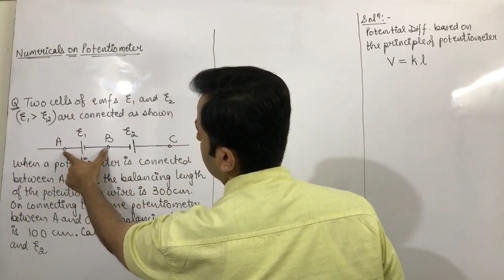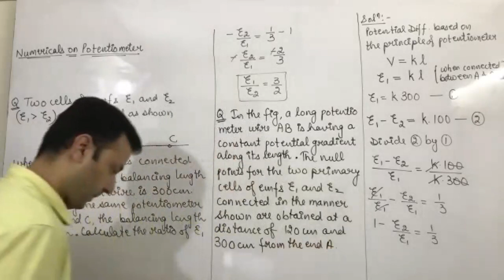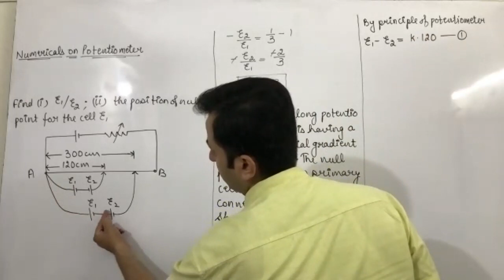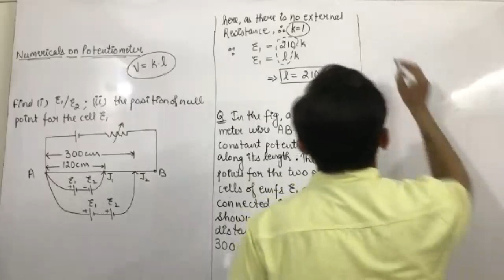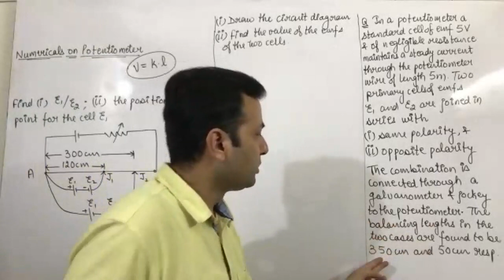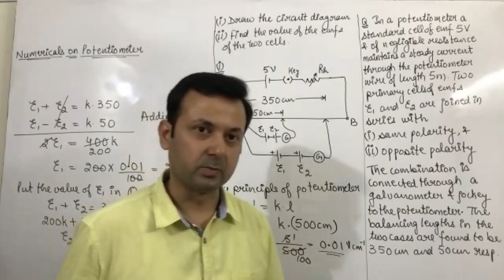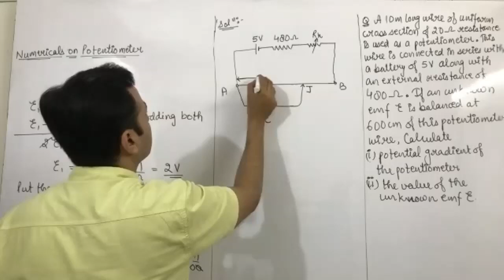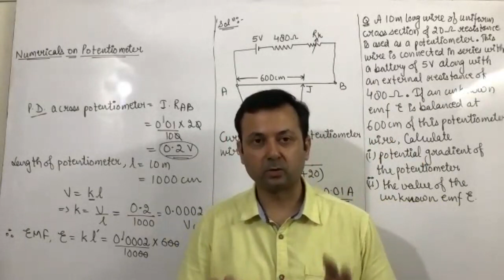Class XII Physics 14th Aug (Potentiometer - Current Electricity)